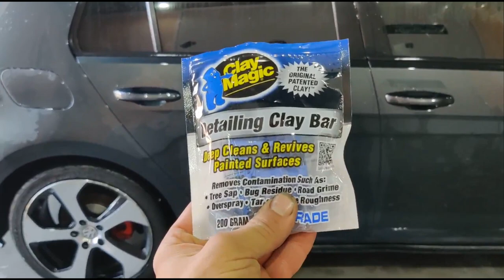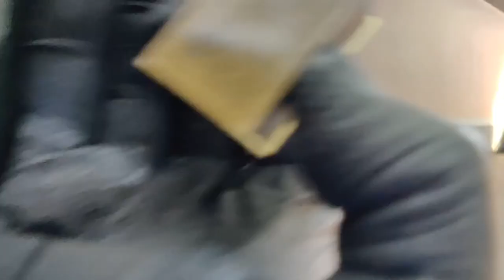Golf GTI. Устраняем царапки и катаем ВСЁ в стекло...